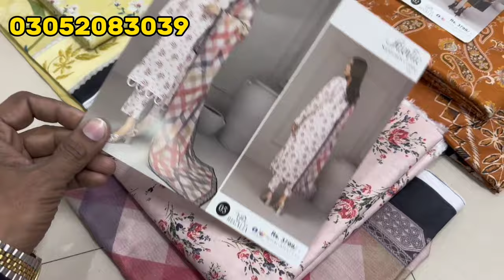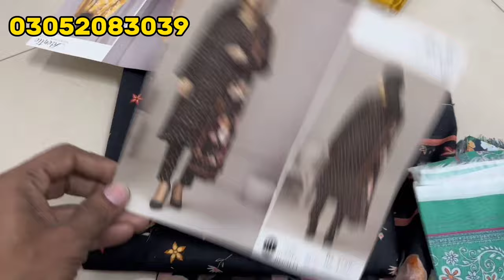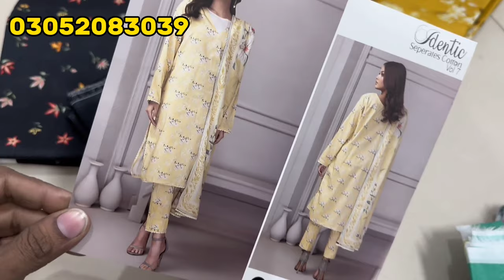Identic Regalia Printing 3piece Suit One Print | Regalia New Collection 2024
Alhamdullah

Original Identic by Regalia One Print 3piece Suits New design New Colors Regalia Collection 2024

Single Dress Price 2500